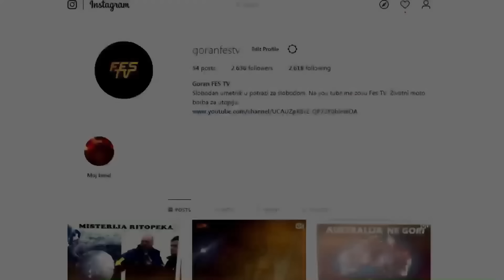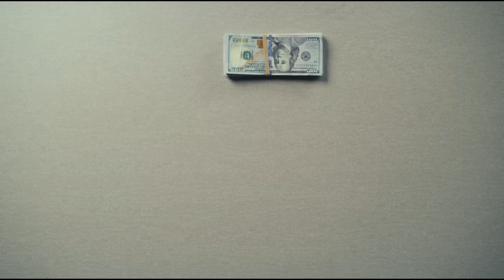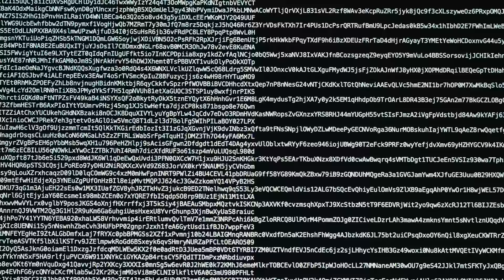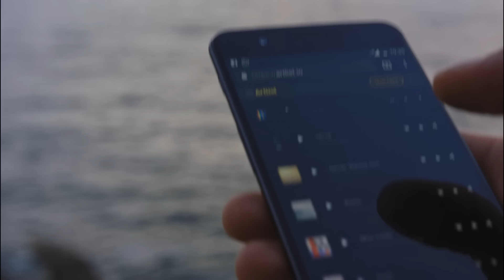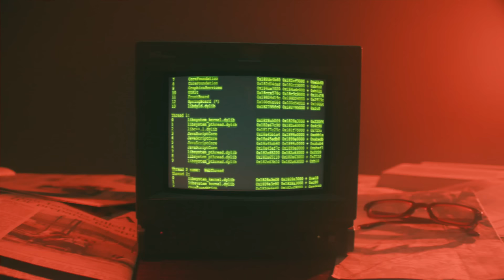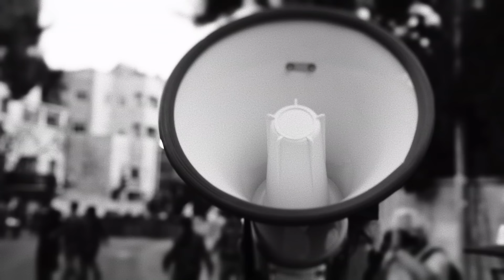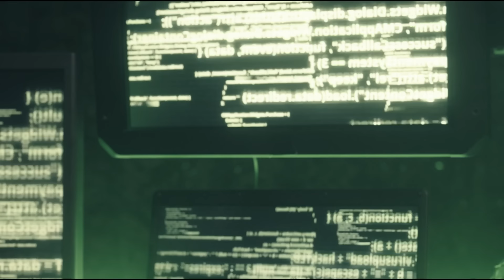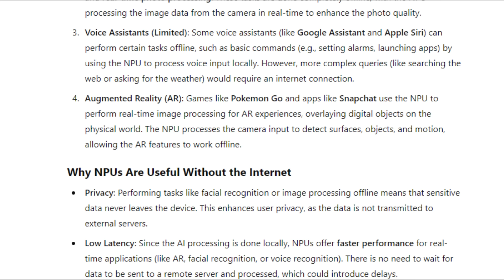Kome to smeta vlasnik TELEGRAMA ?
Mnogi se pitaju šta se zaista krije iza hapšenja Pavela Durova vlasnika Telegrama.
Odgovor nije ni malo prost jer je bara prepuna krokodila.  Razvoj brzine
protoka podataka ali i same kompjuterske moći dala je ljudima zabavu ali i zlim umovima ogromnu moć i kontrolu.

Ko ima potrebu da pomogne radu kanala može to učiniti preko ovog linka. Unapred hvala !